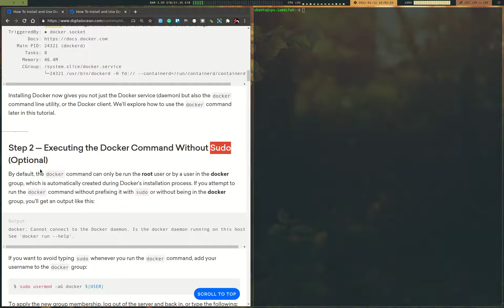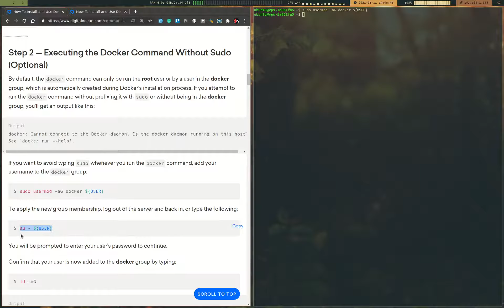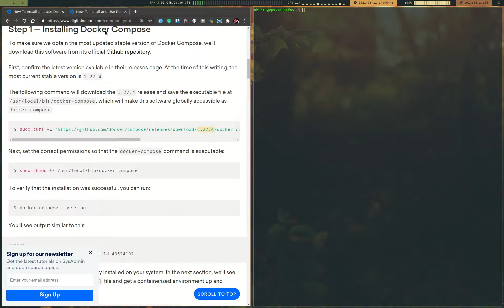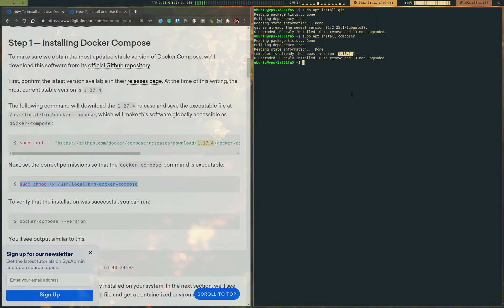deploy lesson 2